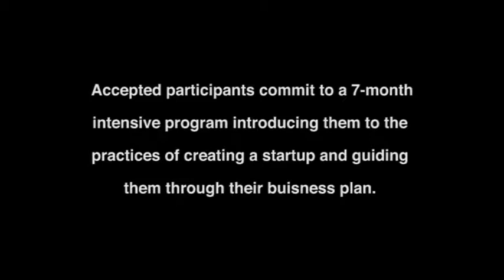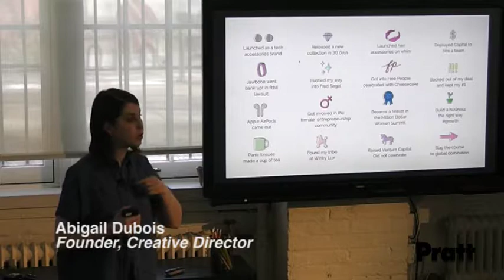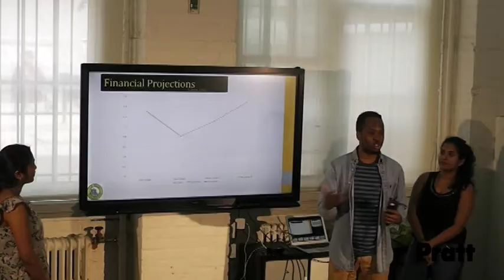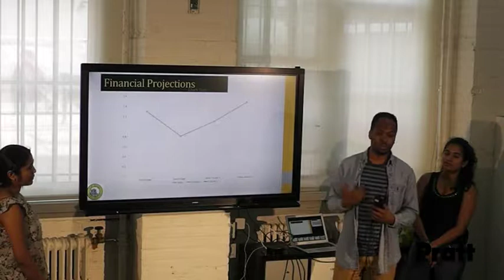Ignition Lab Promo Video 2018-2019